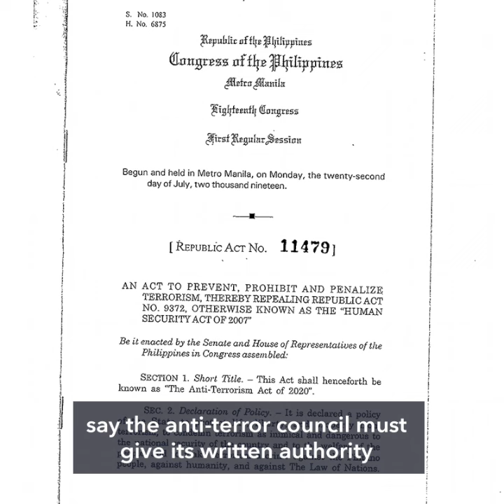A wRap of anti-terror law oral arguments Day 5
More videos on Rappler Solicitor General Jose Calida red-tags progressive lawyer Neri Colmenares and other cause-oriented groups during his opening statement and lets his Assistant Solicitors General take the interpellations from justices.